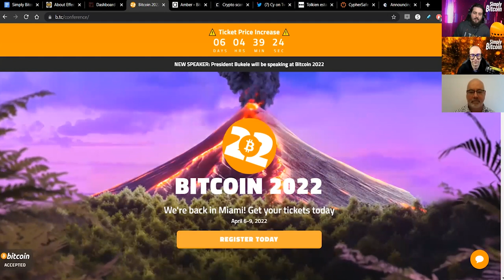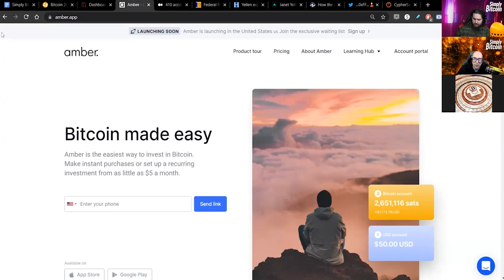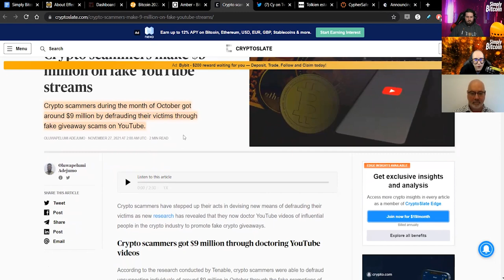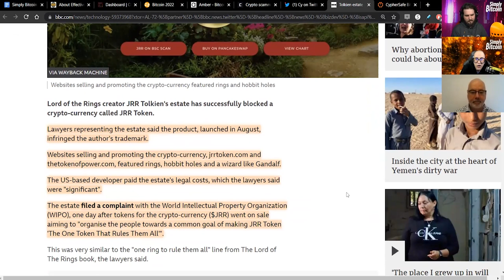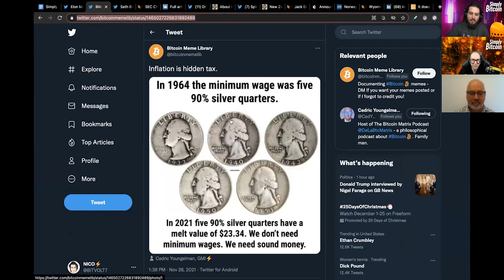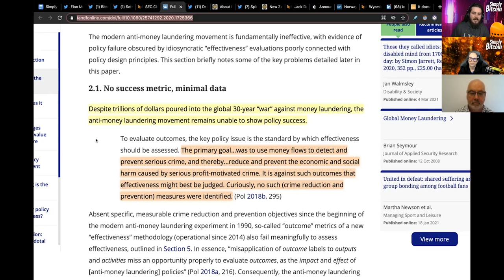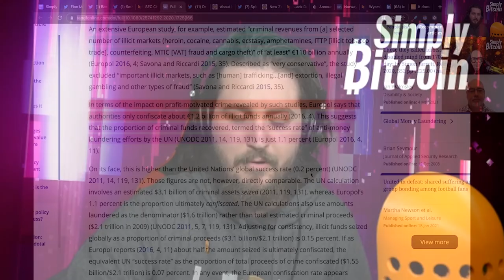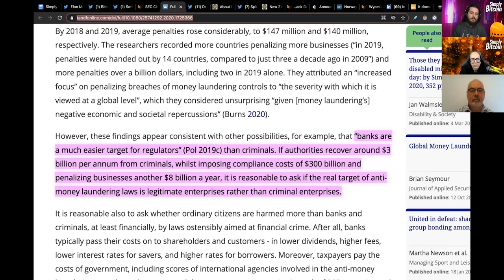SEC Chairman Gensler Says Bitcoin Competes w/ U.S. Banking System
Recap of everything Bitcoin for Dec, 1st 2021
► SEC chairman Gary Gensler says Bitcoin competes with the U.S. banking system. He states Bitcoin was created as a “reaction” to the U.S. monetary system. Gensler believes that their digital money system was created with money laundering sanction and reims around the globe. Join us today talking about this bullsh*t.

► Crypto scammers during the month of October stole around $9 million by defrauding victims though fake Youtube giveaway scams.

✔ Help Support Dr. Ron's Work
3McNEE6EKAcV6G2g7hrp9GCE9f2eYdcQV9

► A Bitcoin cultural zine. Bitcoin culture is rich and varied. It contains a multitude of voices, opinions and flavors. Together they form what is seemingly chaos, but with an abundance of signal. Citadel21 aims to curate this chaos and put some of the best, coolest and weirdest pieces of raw signal on display. Get the latest copy of Citadel 21 while supplies last only 1000 of each volume are made.

► Bitcoin made easy. Amber is the easiest way to invest in Bitcoin. Make instant purchases or set up a recurring investment from as little as $5 a month.

► When you’ve decided to be your own bank and hold your bitcoin yourself, it’s time to create a physical backup to protect those keys and your bitcoin. CypherSafe offers a full line of physical stainless steel products to help you protect your bitcoin from various modes of failure.

► We are a proud supporter of Bitcoin only businesses.

Timecodes:
0:00 - Intro
0:33 - BTC Stats
9:58  - Daily Fail
20:20 - Meme Review
23:46 - BTC News
1:00:00 - Software Release